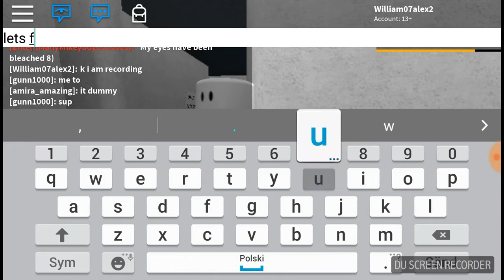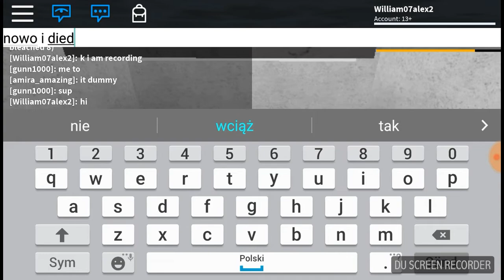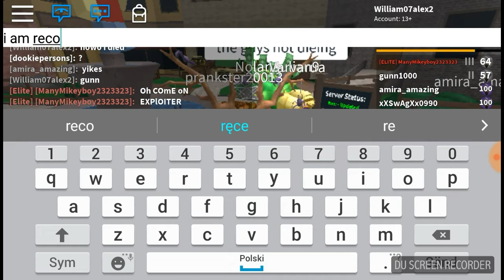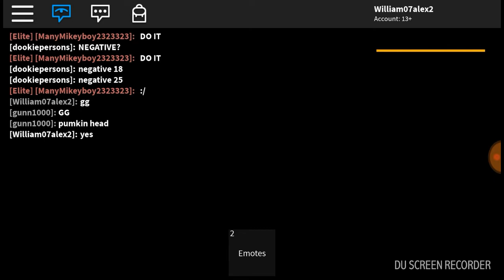Playing wita a nother youtuber muder mystery 2 new update